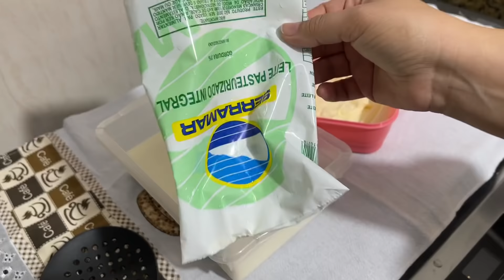FAÇA SUA PRÓPRIA NATA SE VC NÃO ESTÁ ACHANDO!!!